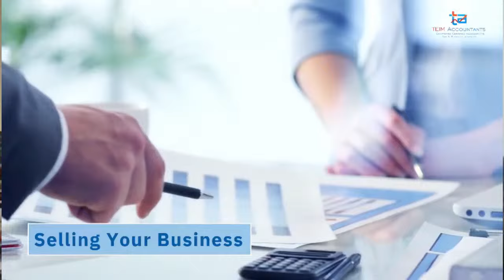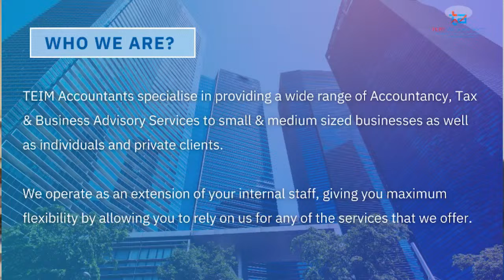FOURAH BAY COLLEGE-USL: WHAT IS GOING ON?